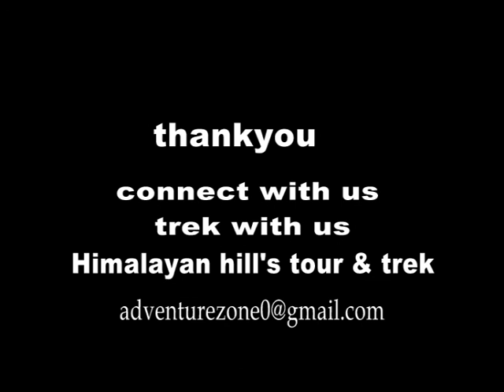darma valley || panchachuli base camp trek ||uttarakhand update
uttarakhand devbhoomi